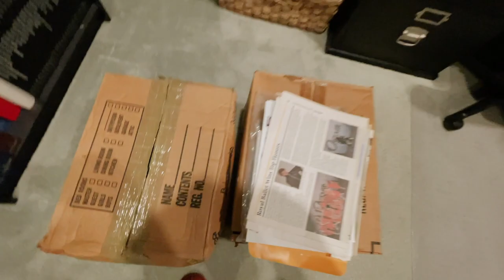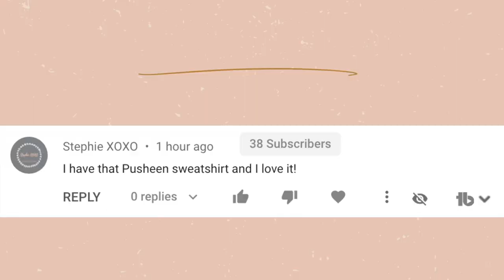MOM GETS HER BIRTHDAY PRESENTS EARLY!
In this vlog I give my Mom her birthday presents EARLY! My mom's birthday is in late February, so this is very early, but I could not wait to give her her present. She was so surprised when she opened her birthday presents! She guessed one, and knew what the other was, but was still surprised. Also, I organize my bathroom cabinets which made a great time lapse  if you love organization and cleaning videos!

Alex Jayne
3050 Dyer Blvd.